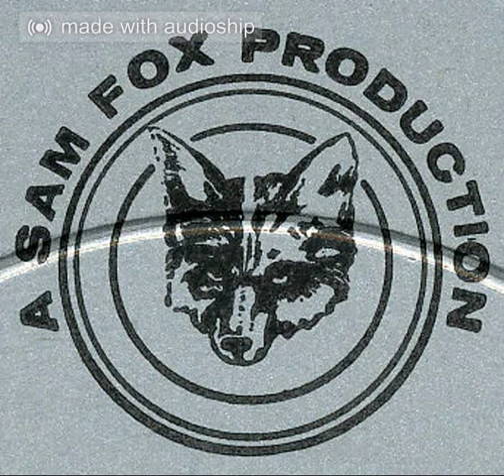Maurice Grabmann - Brussels Bounce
This track was originally from the Synchro-Fox Library and was released on Synchro 78 FM 192 and was played by The Brussels New Concert Orchestra, which had played a number of tracks in this library and the Southern Library of Recorded Music. This track was paired up on the original 78 with 2 other tracks, Jack Belasco's Night Spot and an unknown track by Alex Wilder. Why I say that Alex Wilder track is unknown is because I have only found the German name for this track, which is "Sphären-Klänge". The English name remains lost until we find info about the English version of the 78. You might remember Brussels Bounce from Filmack's Performing Food Drive-In Theater bumper.